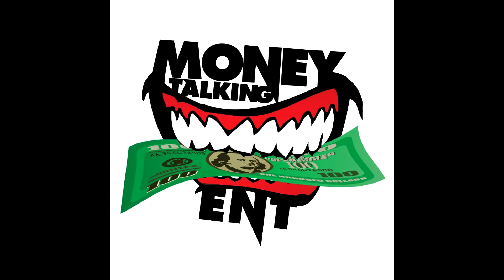YELLA BOI DA DON feat. YOUNG POPPA- RUNNIN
MONEY TALKING ENT PRESENTS

YELLA BOI DA DON feat. YOUNG POPPA

RUNNIN

2014

SINGLE FROM UPCOMING PROJECT. LATE 2014